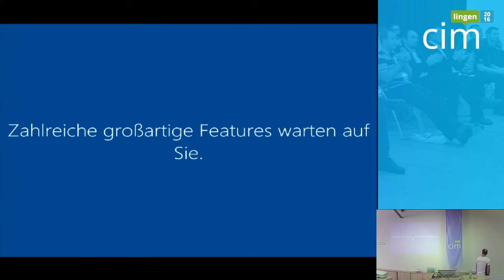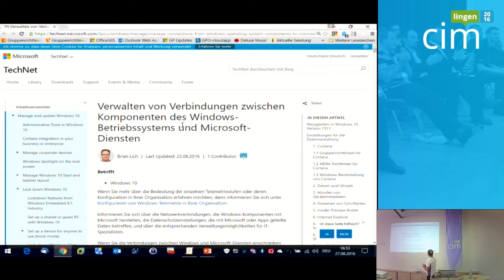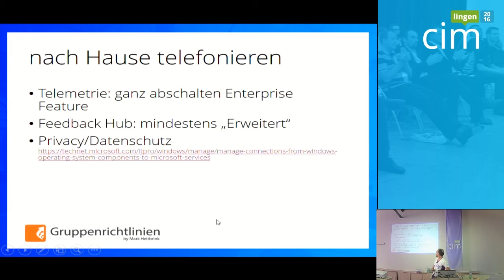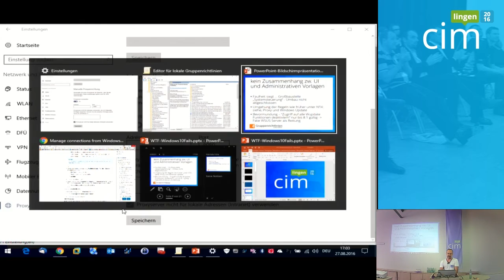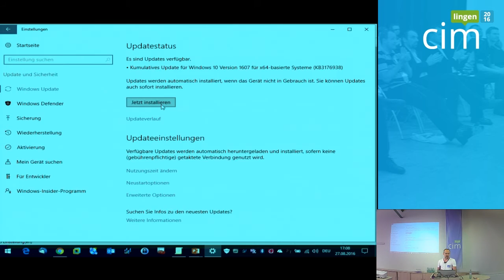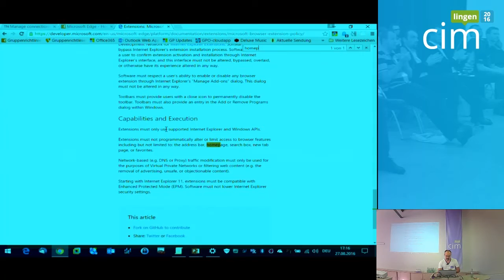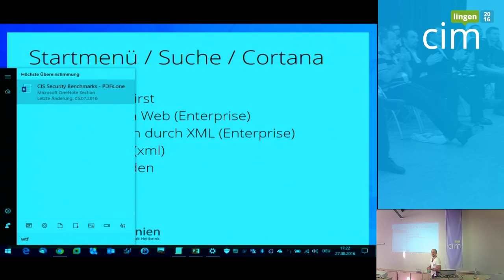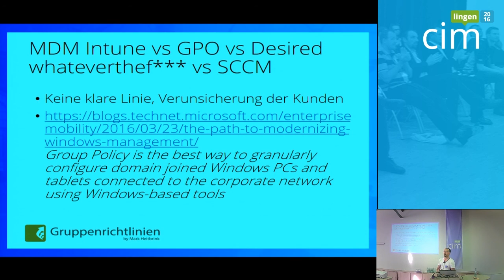cim lingen 2016 | WTF?! Windows 10 fails | Mark Heitbrink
Mark Heitbrink beschreibt seinen Vortrag so: Ein Rundumschlag und Fazit nach einem Jahr Windows 10 aus Sicht eines administrierenden Kontroll-Freaks. Alle regen sich auf, viele zu Unrecht, ich habe meine Hassliste zusammengestellt. Unterm Strich bleibt als einziges Argument für den Umstieg auf Windows 10: Es war bis zum 29. Juli kostenlos für KMUs. Enterprises dürfen die Version kaufen, aber warum sollten sie?

Seit zwölf Jahren finden sich im IT-Zentrum im beschaulichen Lingen einmal jährlich IT-Experten, MVPs, CTPs und weitere anerkannte Größen der IT-Szene zur cim lingen ein, um sich einen Tag lang intensiv auszustauschen und ihre neusten Erkenntnisse mit der IT-Community zu teilen. Zielgruppe sind Unternehmer, IT-Verantwortliche, IT-Dienstleister und Entwickler, sowie Vertreter der regionalen Unternehmensnetzwerke. cim lingen im Web